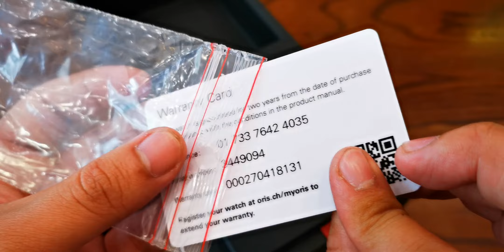[Review Đồng Hồ] Oris Artix Date Blue 0173377134035-0751985FC | ICS Authentic